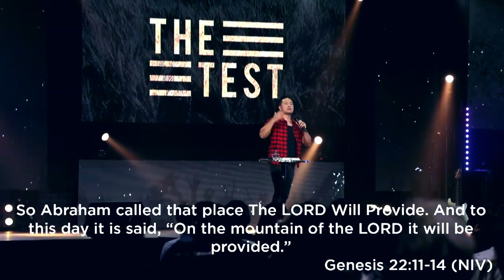I Passed The Test | Pastor Josiah Silva